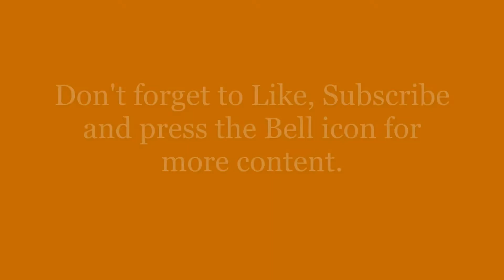Jummuah Naseeha | Fitna - A Scourge In Our Society | 10/07/2020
Lecture by Moulana Sarfaraaz Hamza
- Administered by Ashrafi Publications